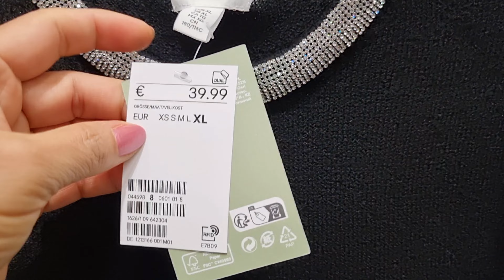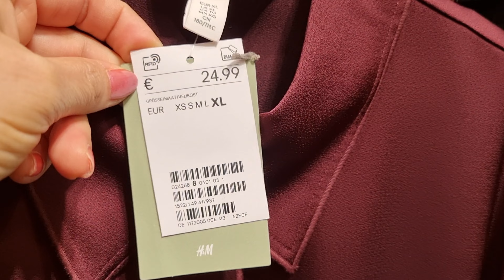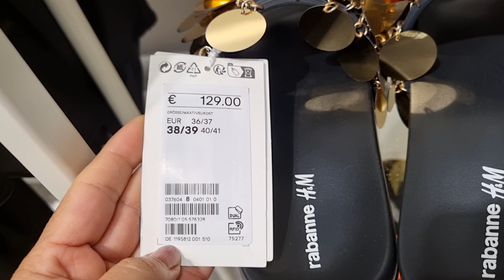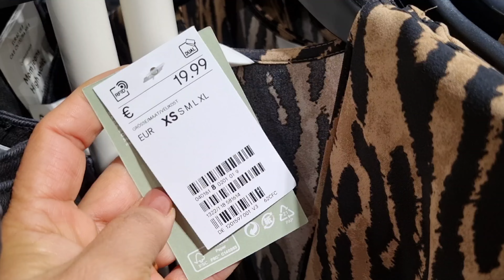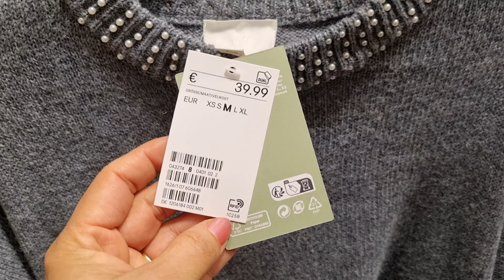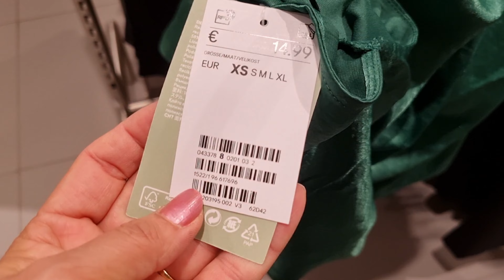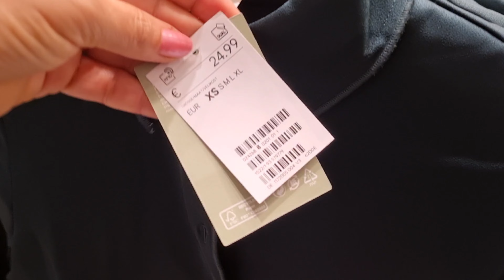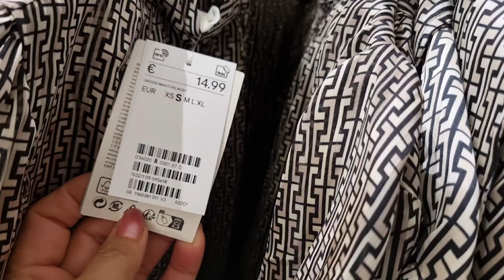H&M WOMEN'S NEW COLLECTION / NOVEMBER 2023